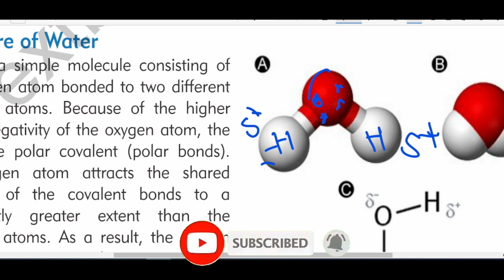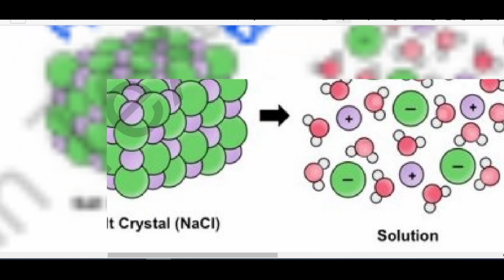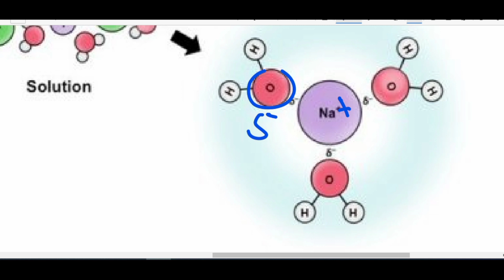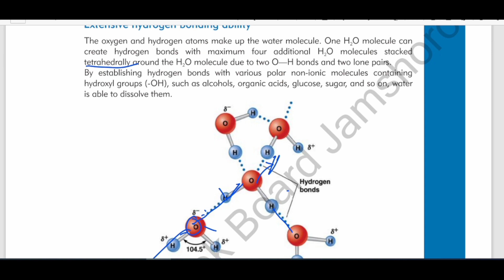Ch 6 WATER | Water As a Solvent| Environmental Chemistry | Class 10 Chemistry | Sindh text book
Chapter:06Introduction
Ch:06EnvironmentalChemistry-II
Ch:06Water